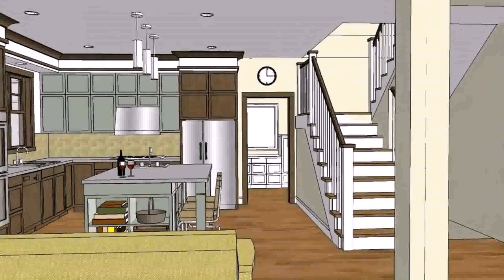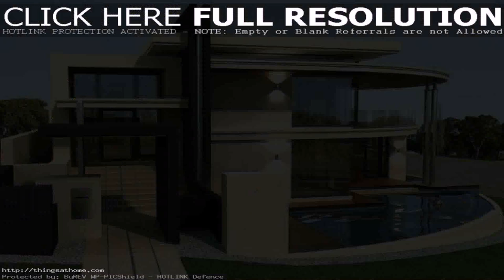House Plan Ideas Philippines (see description) (see description)